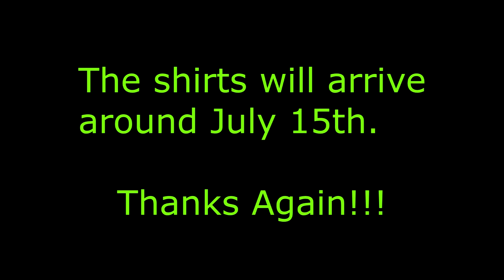THANK YOU ALL SO MUCH!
Thank you all for your support! Thank you Melody for designing the most amazing Neighbors T-Shirts! We Love our Community!

Our Instagrams:
the_neighbors